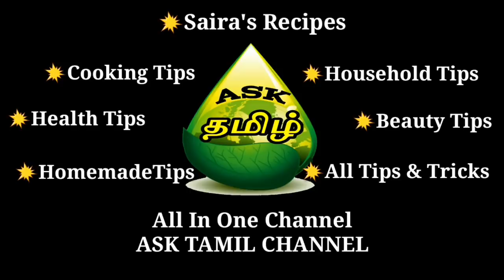இனி எந்த சத்து டானிக்கும் தேவையில்லை அனைத்து நோய்களையும் விரட்டி அடித்து உடம்புக்கு யானை பலம் தரும்